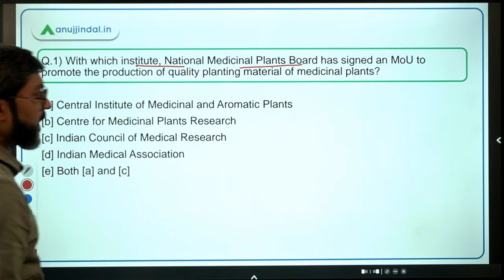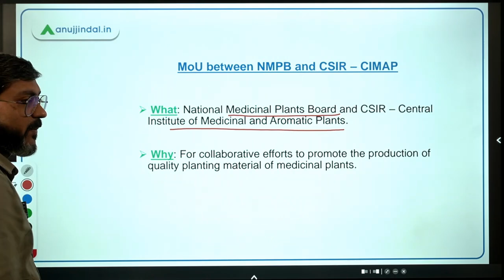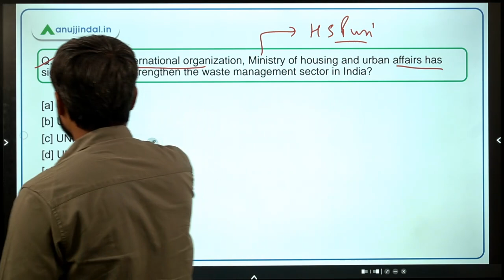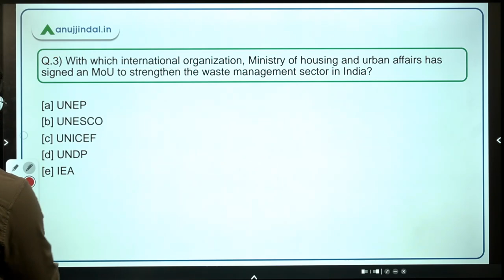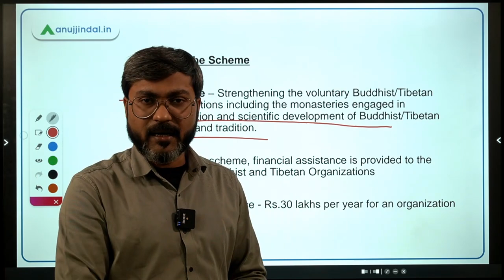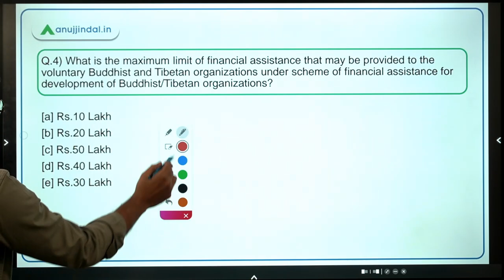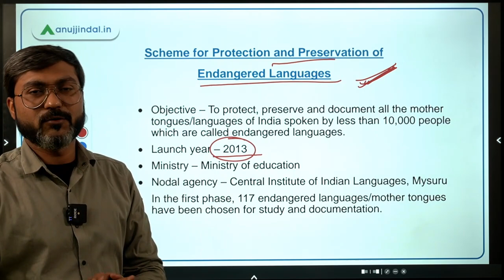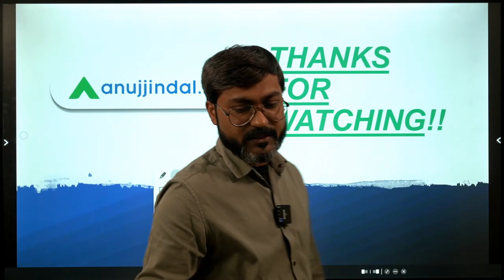PIB Current Affairs | RBI Grade B | Day 05, December by - Manish Sir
In this session we will discuss MoU between NMPB and CSIR – CIMAP, Swachh Technology Challenge, MoU between MoHUA and UNDP, Scheme of Financial Assistance for Development of Buddhist/Tibetan Organizations, Scheme for Protection and Preservation of Endangered Languages and other important PIB news.